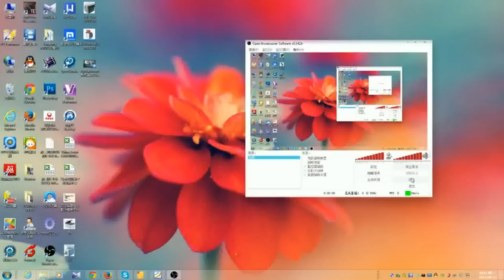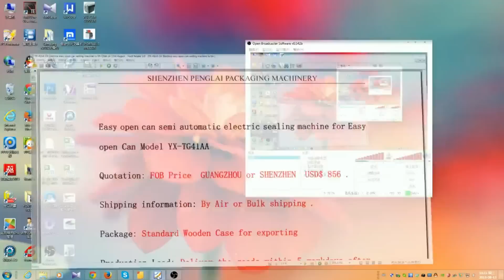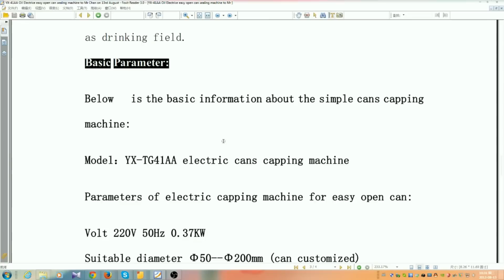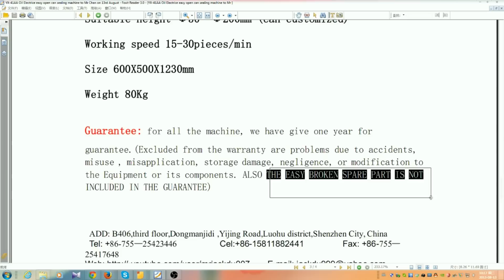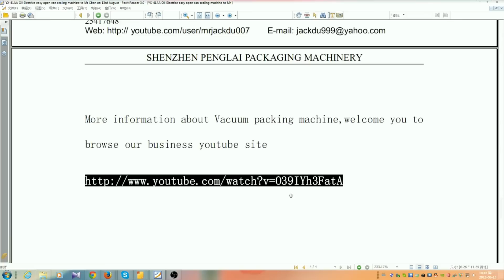Electric sealing machine desktop for metal &plastic cans Verschliessmaschine fuer die Blechdose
Electric sealing machine desktop for easy open cans plastic cans seaming, ie auf Deutsch Verschliessmaschine fuer die Blechdose ,simple construction and easy to operate .small bulk, less noise and suitable for different size tins with either plastic or aluminum or other metal materials.
The cans seaming machine was used in pop-top can ,paper can, metal can especially ,in beverage ,food and can factory .
Technical specification:
Model :YX-41AA
Power : 370w   220v  50hz
Capacity : 800~1400b/h
Weight  120kg
Can height  30-320mm
Can diameter   35-220mm
Our Factory since 1992 has been manufacturing the cosmetic&food making and packaging machinery.In these field we have the experience rich enough to solve the questions encountered by our customers from both home and abroad.For more information about various high quality machinery like Electric sealing machine desktop for easy open cans plastic Verschliessmaschine fuer die Blechdose,please email via or browse our